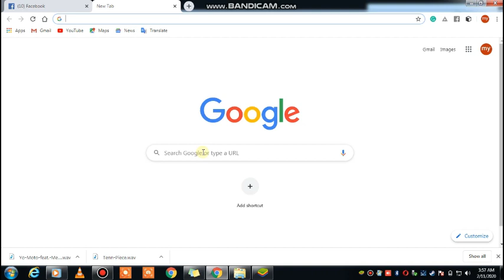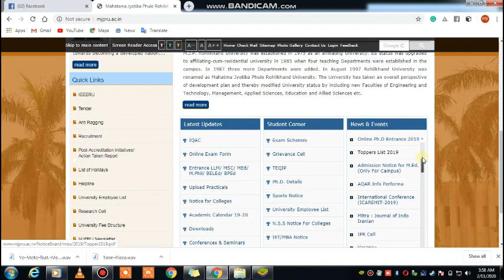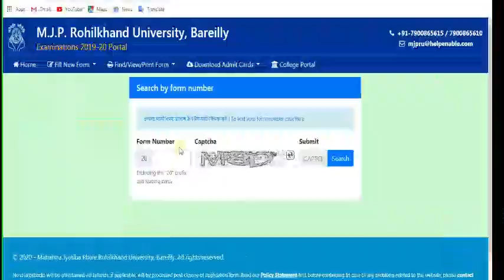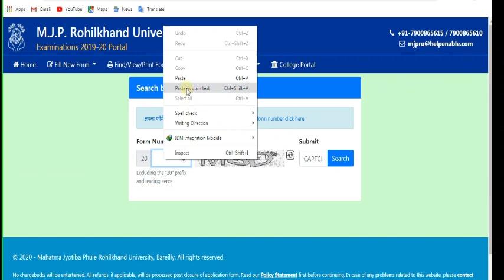MJPRU Admit Card 2020 -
Name of the Candidate
Photo and Signature of the Candidate
Name of the course
Semester/ Year
Name of the college
Exam Date, Day and Slot
Name of the Exam Centre
Exam Timings
List of Subjects
Full Signature of Superintendent

MJPRU Admit Card 2020: Mahatma Jyotiba Phule Rohilkhand University (MJPRU) releases the MJP Rohilkhand University Admit Card on the official website. All the candidates who have filled the exam form and applied for the upcoming University examination can download the MJPRU Hall Ticket. The MJPR University Admit Card will be released for B.A, B.Sc, B. Com, M.A, M.Sc, M. Com & other courses for regular and private candidates.

The admit card will be released through online mode and candidates need to enter their Form Number to download the admit card. We have provided you with the MJPRU Admit Card link here. However, the link will be activated by officials once the MJPRU Exam Hall ticket is released. Read on to know more.

rajyadavspn